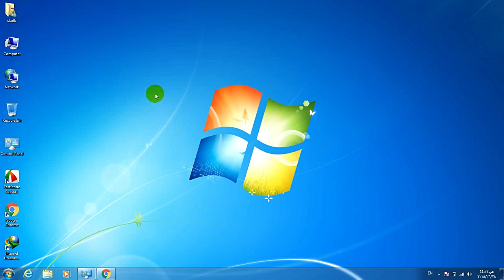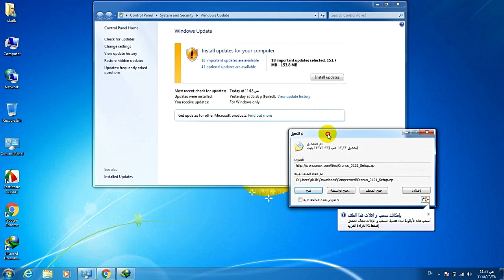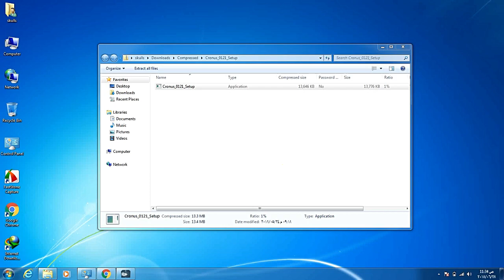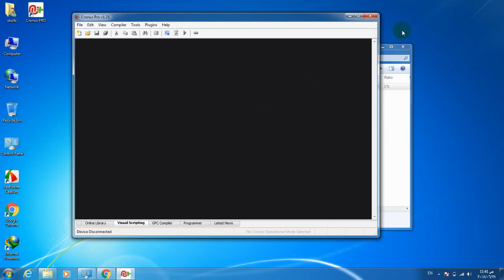كيفية تنصيب برنامج كرونكس ماكس بالتفصيلcronusmax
cronusmaxرابط الموقع